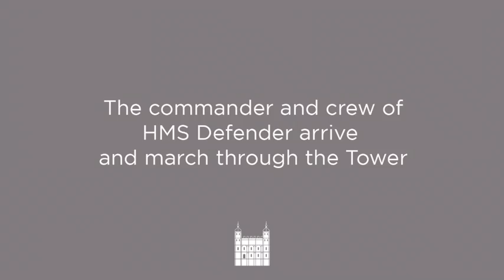Ceremony of the Constable's Dues - Monday 27 April 2015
On Monday 27 April 2015, the Ceremony of the Constable's Dues took place at the Tower of London. HMS Defender's commander and crew marched to Tower Green where they presented a barrel of fine wine to the Constable of the Tower of London. The ceremony dates back to the 14th century, when ships had to pay their 'Dues' at the Tower in order to proceed.